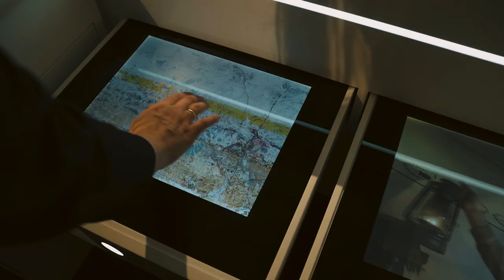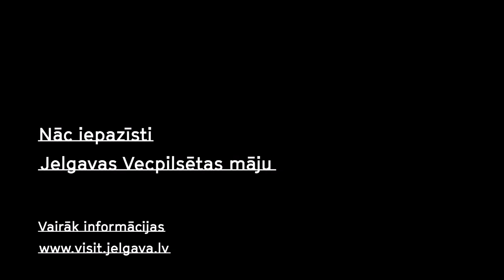Jelgavas vecpilsētas māja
The exposition at Vecpilsētas Street 14 is based on the theme “House Tells”. The House, as a woman, guides visitors through the exposition and tells them about her life. Since the main rooms of exposition are in a historic apartment, information about the history, reconstruction and restoration of the House is communicated to visitors through everyday sounds and visual messages about the household of the time. There are three “story chests” in three rooms, each containing different information about wooden architecture – the city, building and details. Visitors can explore the contents of the chests interactively by opening their various parts (drawers, lids, etc.). The more drawers the visitor opens, the more in-depth knowledge they can learn about each exposition theme. The exhibits are spatial objects freely placed in the centre of the room, thus respecting the historical heritage of the building and rejecting invasive solutions. The content of the exposition is created with the help of various information transfer tools.

Through headphones, a portable audio guide “accompanies” visitors through the exposition, giving various messages. It is a woman’s voice that tells the story of wooden Jelgava and the particular house. This technique allows to personalise the story of the House while also conveying technical information about the restoration to various target audiences of visitors in an engaging manner.

The audio story continues in other rooms as well, allowing to learn about various more important aspects of the interior of the House that are not covered in the exposition. When looking at individual information boards, which have extended information in the audio guide, visitor can hear about such parts of the building as the oldest wall of the House (fachwerk), which has turned from an external wall into an internal wall; the ancient basement of the House unearthed during the construction works; the different patterns of the House’s brick floors; the reed ceiling construction of the House; wall plaster with drawings; the importance of the attic in House construction and roofing.

The screens depict domestic scenes from the apartment in various historical eras, filmed as artistic interpretations for this exposition. The mentioned scenes provide information about the historical parts of the building, allowing visitors to imagine how people lived there at various times.

Artefacts discovered during the restoration and reconstruction of the building are integrated into the exposition, not as a separate section of the archaeological research, but as additional interactive learning materials on appropriate topics.

By listening to the sounds, visitors can experience the domestic atmosphere of the apartment exposition. The sound installation in the premises generates noises that the residents had most likely heard on a daily basis. For example, the clinking of dishes in the kitchen, passers-by singing through the window, a child crying and so on. Visitor can place a glass against one of the walls with a projection and listen to the conversations of the neighbours.

Some exhibits, such as the story of the restoration and reconstruction of the House, are created using the three-dimensional virtual modelling technique to allow visitors to learn about the technological aspects of restoration.

In some exposition areas, light projections are used to depict the story of Jelgava and the House. The wooden surfaces created during the reconstruction (external walls, bricked-up doorway) were chosen for them, since they are relatively flat and suitable for displaying graphic images. For example, when talking about duke Jacob’s canal or rampart, the map of Jelgava is projected on the exterior wall of the building, while door image is projected on the boards of the covered doorway, providing additional insight to the historical development of entrance doors of Jelgava wooden buildings.

Individual stories about Jelgava’s wooden architecture were created as “living models”. Screens beneath the miniature market square and courtyard of the block allow you to observe everyday scenes from above and better understand historical facts. Light boxes are used in drawers to display static information (photos and texts).

DJA - concept and design
Didzis Jaunzems, Ksenija Sapega, Helēna Laura Bindermane,  Justīne Kate Hesse

SOLAVI - technologies and management
Dāvis Ozoliņš, Ints Bērziņš, Anda Zemīte, Kārlis Mūrnieks, Aldis Rozenštrauhs

Putnu studjia - multimedia
Roberts Rubīns, Linda Āboliņa

OVERLY - programming
Ainārs Kļaviņš, Sanda Krūma, Madars Pujats, Niklāvs Laicāns

YES WE CAN - production and installation
Raivo Mužiks, Jānis Rūsiņš, Māris Jozefs, Mārtiņš Bērziņš, Mareks Cimans, Jānis Miķelsons

Jānis Šiliņš - historian
Matīss Gricmanis - text author
Sigvards Kļava, Sig.Ma Studio - sound design
Jelgava Regional Tourism Centre – content